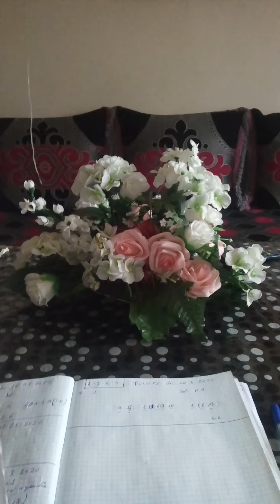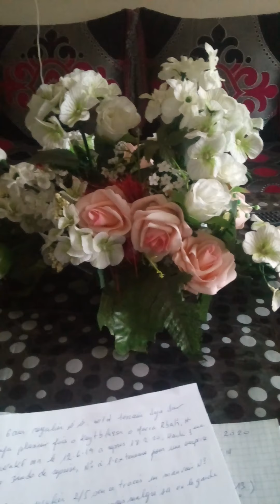100% Quinté+ fati Hassan turf - du 24/03/2020